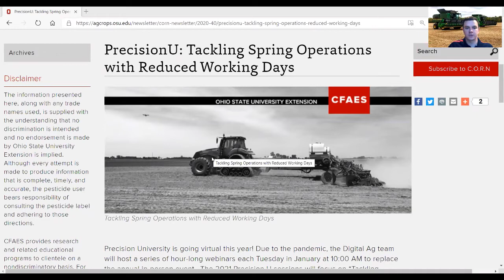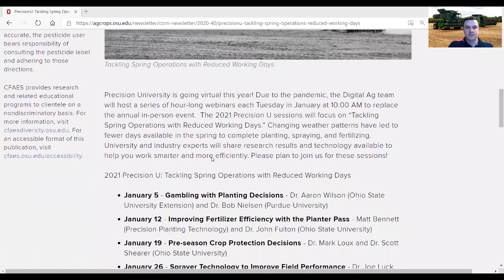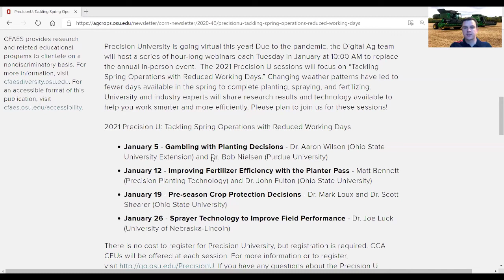2021 Virtual Precision U: Tackling Spring Operations with Reduced Working Days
Will Hamman, Pike County Extension Educator, gives an update on the virtual Precision U events coming up in January.

The topic is Tackling Spring Operations with Reduced Working Days.

January 5 - Gambling with Planting Decisions
January 12 – Improving Fertilizer Efficiency with the Planter Pass
January 19 - Pre-season Crop Protection Decisions
January 26 – Sprayer Technology to Improve Field Performance